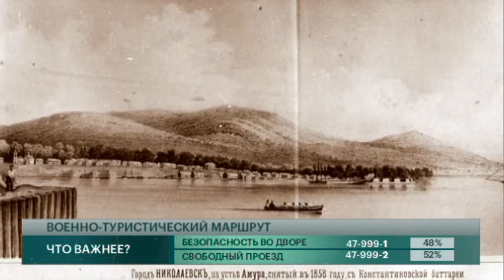Военно-туристический маршрут. Говорит Губерния. 18/10/2022. GuberniaTV